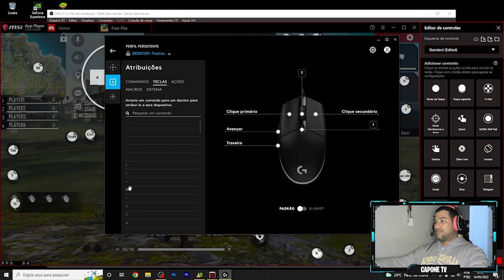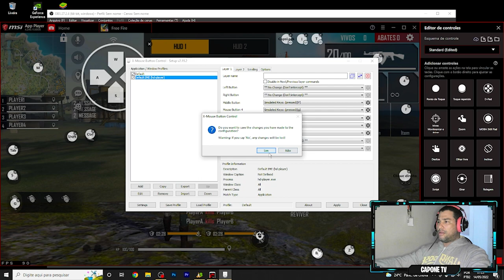MACRO 2 AWM FREE FIRE EMULADOR ✅ SCRIPT AWM ✅ RAPIDO E FACIL